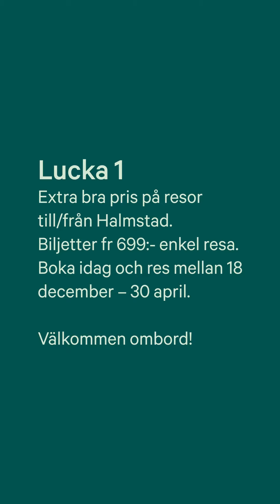LUCKA 1 - Halmstad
Res till och från Halmstad från 699 kr enkel resa! Upplev resturanger, kalldopp, spa, shopping eller någon annan av Malins favoritaktiviteter i Halmstad 💚